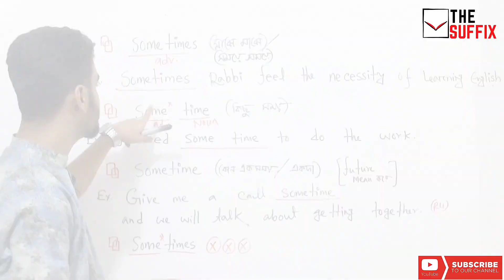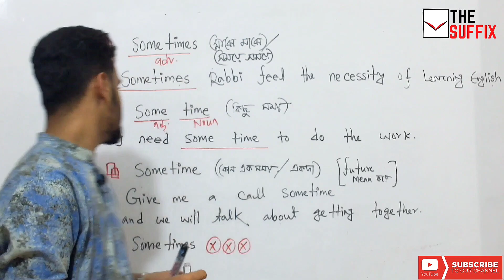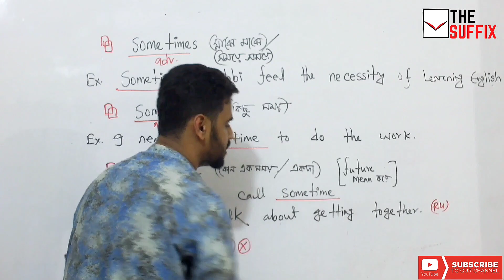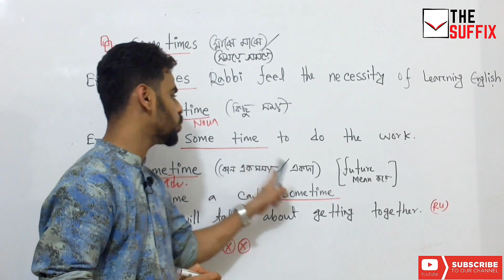Sometimes vs Sometime & Some time || Some times❎ || Bcs, Bank & University admission test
🌎Follow us and join:⤵️⤵️⤵️